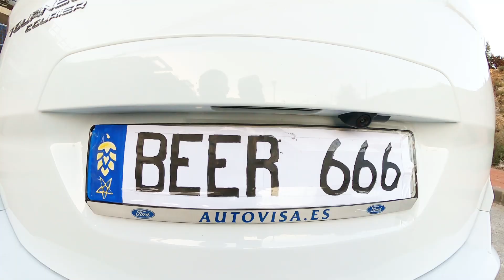Alcoholic Avengers - Blood For Beer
Another thrash collaboration of Jay Beer and Dr. Faust, this time also featuring Beerhilist on bass continuing the saga of the beer can smasher!

Jay Beer - Drums, Guitars, Gang Shouts
Beerhilist - Bass, Gang Shouts
Dr. Faust - Vocals

Lyrics
Blood For Beer - Aluminum Shredder
Blood For Beer - Brew Terminator
Blood For Beer - Intoxication Spreader
Blood For Beer - Alcoholic Avenger!

Everytime i see you - i can't stand your fucking face!
No thanks, i don't drink - fuck you! i am seeing red!
Talking bullshit about stuff you don't understand
You're just a fucking poster - straight edge makes me straight hate!

Denying the liquid gold - despising the hops god
I'm gonna chase you down - on your way home
Smash your head in - with a beer can
Later in a hidden place - your biggest fear is what you'll face

2x
Blood For Beer - We are millions!
Blood For Beer - But i'm an army!
Blood For Beer - Dead drunk but deadly!

4x Dead drunk - drunk dead